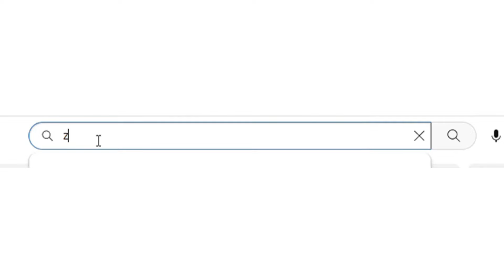Prakasha I प्रकाशात खंडेराव महाराजांचा उत्सव,भगताने ओढल्या १२ गाड्या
झेप मराठी

संपादक
प्रा.अनिल चव्हाण, धुळे